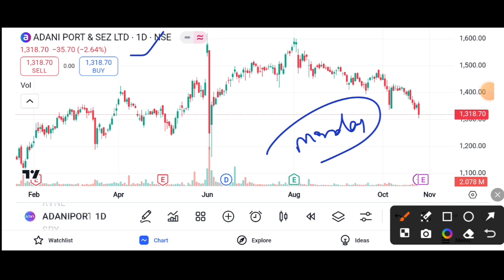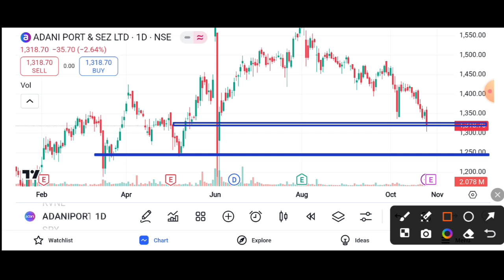Adani Port share seller pressure || Adani Port share latest news today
Adani Port share seller pressure || Adani Port share latest news today || Adani Port share target 🎯 ||